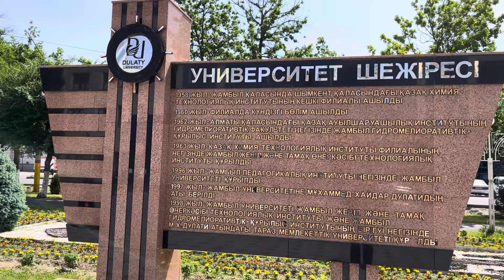15 мая 2024 г.